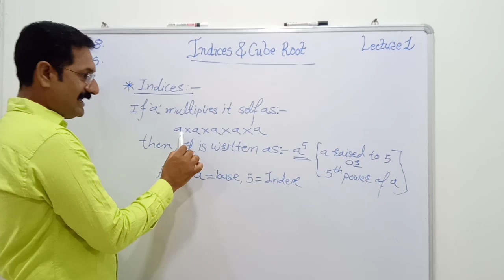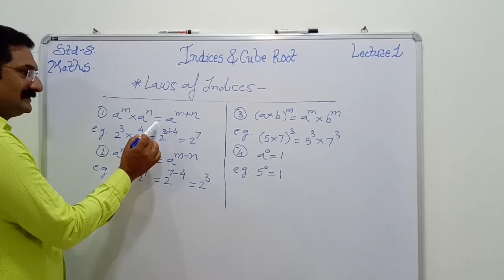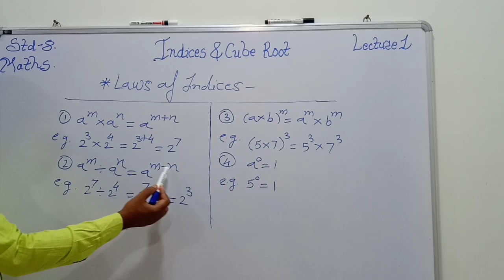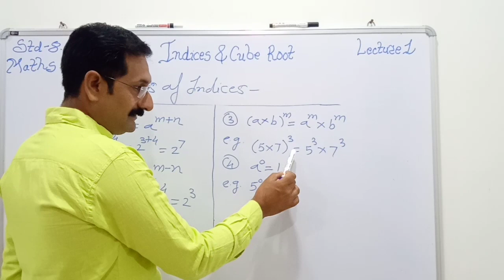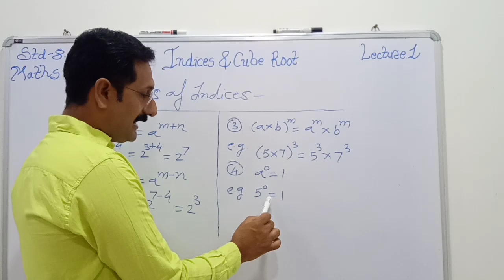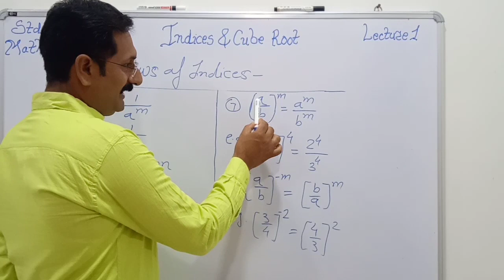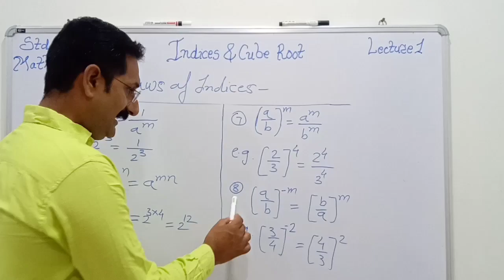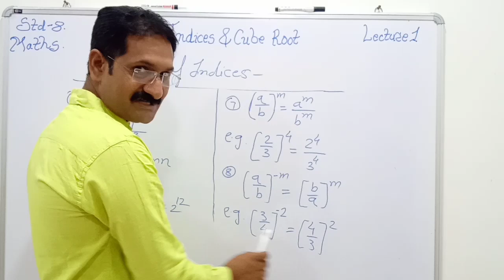Indices & Cube Root l Lecture 1 l Laws of Indices l 8th Mathematics l Pankaj Vidyalaya l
Indices & Cube Root l Lecture 1 l Laws of Indices l 8th Mathematics l Pankaj Vidyalayal
By Mr. P. C. Patil.
Pankaj Vidyalaya, Chopda.